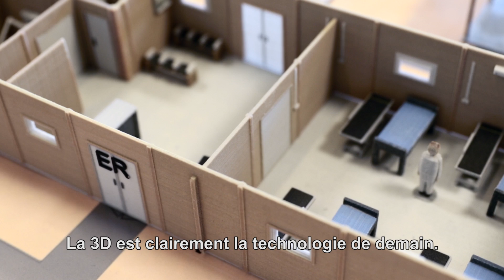Impression 3D et réalité virtuelle [Médecins Sans Frontières]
Impression 3D et réalité virtuelle : des technologies qui aident Médecins Sans Frontières dans sa conception d’hôpitaux.